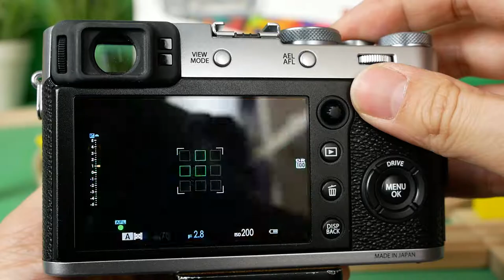FUJIFILM X100F aftest area